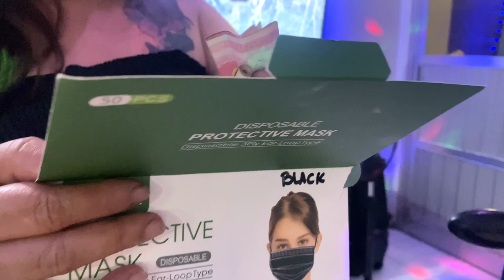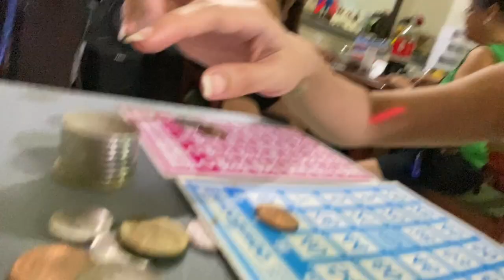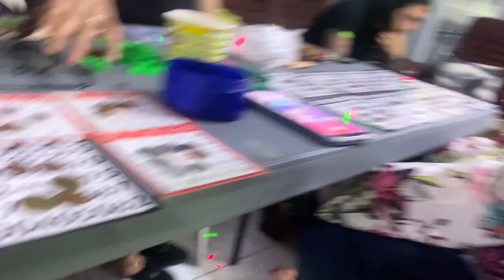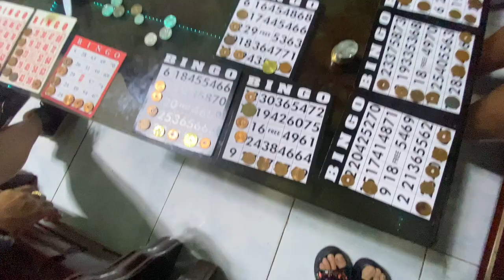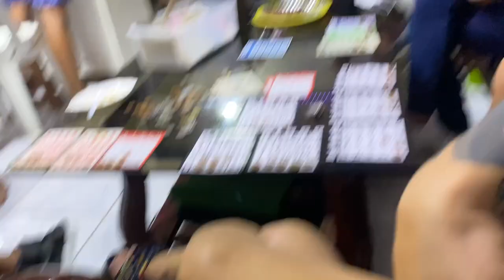ANG SWERTE! FAMILY BONDING!